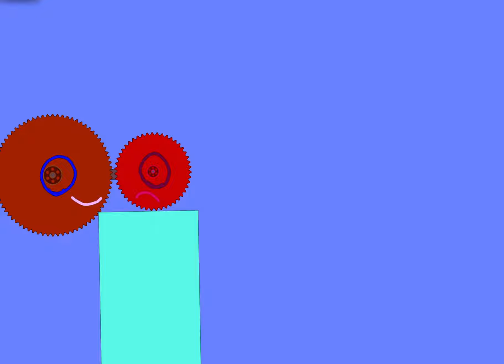AOSAVT 1: Don’t Climb Straight Up.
The first episode of a brand new object show!! Also The acronym AOSAVT means (An Object Show About Various Things.)

Since i didn’t specify at the end because I’m so tired, the names you have to vote in the comments are Barry, Spoilt Kid And Victor

Victor is the V-shaped object who speaks in gibberish and has yellow skin.

Barry is the blue stick figure who cusses alot in british.

Spoilt kid is the red star with shoes and a gun on his head as a helmet.

Vote who you want to be eliminated!!

Like and sub if you want the next episode.

(Voting ends when this video gets at least 6 votes and is at least 2 weeks old.)